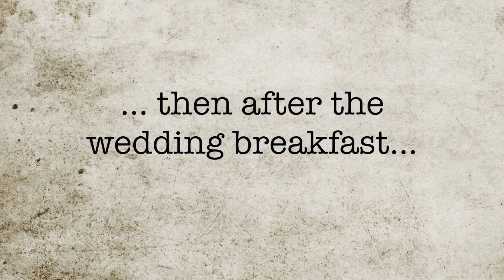Rollercoaster - cocktail duo and band - at Victoria and Ben's Wedding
Rollercoaster Cocktail Duo and Rollercoaster band playing live at Victoria and Ben's wedding, in  a private marquee in Cobham, Surrey - March 2017.